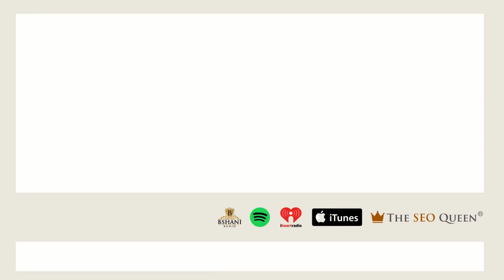The SEO Queen Podcast (Episode 1504) with Landi Maduro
🎙️ Tune in to Episode 1504 of The SEO Queen Podcast, recorded on May 14, 2020, as we explore the fascinating world of filmmaking with the talented Landi Maduro. Dive into Landi's journey, from what sparked her passion for film to her impactful projects including documentaries, small business commercials, online course shooting, and etc.

🔍 In the first 10 minutes, discover what inspired Landi to create a documentary about prostate cancer, her findings during research, and the vital information she uncovered about the symptoms of this disease. Join us for this compelling conversation filled with insights and inspiration.

👑 Visit The SEO Queen's official website for all your digital marketing needs

📩 Need to get in touch with us? Have questions or ideas for future episodes?

Stay ahead in the digital world with "The SEO Queen" podcast. See you in the episode!